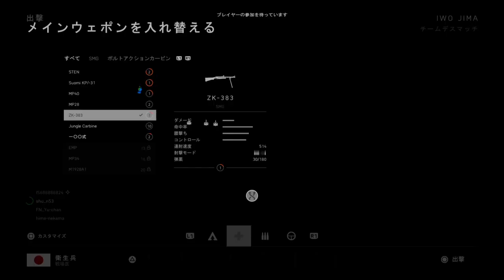【BFV BF5】衛生兵はチートです😖💦【女性実況】【オワコン】【チート】【ZK-383】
衛生兵の無限回復は無敵ですよ😠❗❗